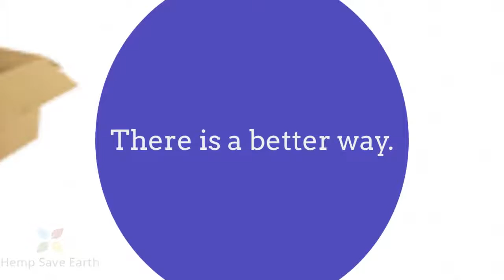Cruelty Free Cardboard with Hemp | Bite-sized Clips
As we enter the golden age of door to door shipping, the use of cardboard boxes has begun to peak. Unfortunetly, this take a huge toll on our trees and can be detrimental to our enviroment.

Hemp absorbs four times more CO2 than trees, grows incredibly fast and provides a range of materials that can be used for industrial purposes.

Let's make the switch, let's take the burden off our forests.
Let's help save earth.